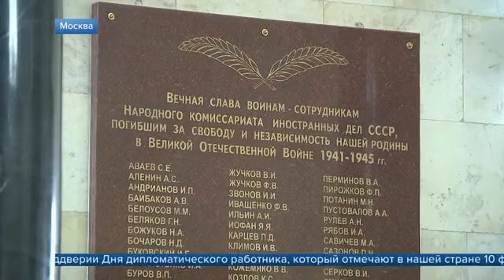В Москве почтили память сотрудников МИД, которые отдали свою жизнь за свободу и независимость родины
В Москве почтили память сотрудников МИД, которые отдали свою жизнь за свободу и независимость родины в годы Великой Отечественной войны, а также жертв политических репрессий. Церемония в преддверии Дня дипломатического работника, который отмечают 10 февраля, прошла в здании министерства на Смоленской площади. Участие в ней принял Сергей Лавров.

К мемориальным доскам с фамилиями погибших возложили венки. Эта традиция, как отметил глава ведомства, является одной из ключевых для обеспечения преемственности на дипломатической службе.

Сергей Лавров

Сегодня нет нужды говорить о том, насколько непросто складывается ситуация в мире и в каких сложных условиях нам приходится работать. Хотел бы отметить, что подавляющее большинство наших дипломатов делает это с честью. Мы будем и дальше делать все необходимое, чтобы реализовывать внешнеполитический курс Российской Федерации, который определен президентом Путиным и, если отбросить попытки дискредитировать Россию ради самой дискредитации, встречает очень позитивное отношение в большинстве стран мира.